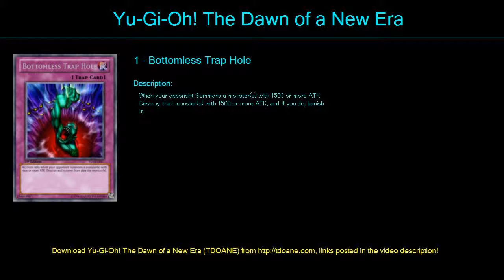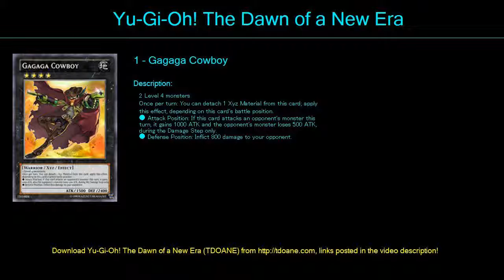Gem Knight Deck Profile April 2016